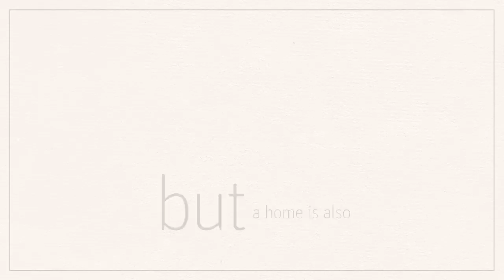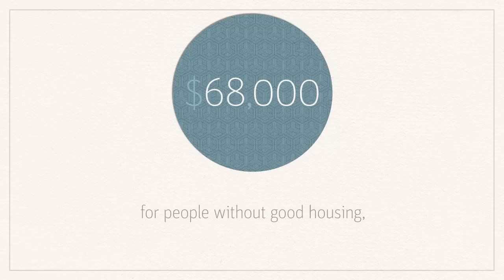No Place Like Home: Housing in Manitoba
A short video about why housing is important and the housing issues facing people in Manitoba.

(Winnipeg, MB 2012)